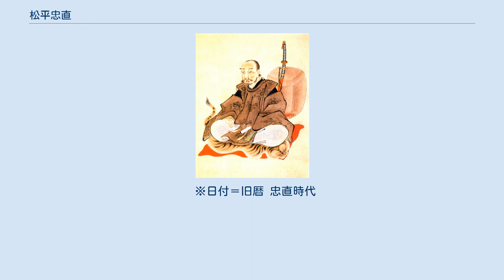松平忠直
松平 忠直（まつだいら ただなお）は、江戸時代前期の大名。
越前国北ノ庄（福井）藩主。
官位は従三位・参議、左近衛権中将、越前守。
徳川家康の孫、徳川家光や徳川光圀などの従兄にあたる。
 文禄4年（1595年）、摂津国東成郡生魂にて、結城秀康の長男として誕生。
母は側室の中川氏。
 慶長8年（1603年）、江戸参勤のおりに叔父で江戸幕府2代将軍・徳川秀忠に初御目見する。
秀忠は大いに気に入り、三河守と呼んで自らの脇に置いたという。
慶長12年（1607年）、父・秀康の死に伴って越前75万石を相続し、慶長16年（1611年）には秀忠の娘・勝姫を正室に迎える。
元服の際には秀忠より偏諱を受け、忠直と名乗る。
 慶長17年（1612年）冬、重臣たちの確執が高じて武力鎮圧の大騒動となり、越前家中の者よりこれを直訴に及ぶに至る。
祖父徳川家康・秀忠の両御所による直裁によって重臣の今村盛次（掃部）・清水方正（丹後）は配流となる一方、同じ重臣の本多富正（伊豆守）は逆に越前家の国政を補佐することを命じられた。
翌慶長18年（1613年）6月、家中騒動で再び直訴のことがあり、遂に富正が越前の国政を執ることとされ、加えて富正の一族・本多成重（丹下）を越前家に付属させた。
これは騒動が重なるのは忠直が、まだ若く力量が至らぬと両御所が判断したためである（越前騒動）。
 慶長19年（1614年）の大坂冬の陣では、用兵の失敗を祖父・家康から責められたものの、夏の陣では真田信繁とされる首級を確保し、大坂城に攻め入るなどの戦功を挙げた。
しかし、戦後の論功行賞に不満を抱き、次第に幕府への不満を募らせていった。
元和7年（1621年）、病のために江戸への参勤ができず、その後回復したために出立したが途中で引き返している。
幕府の秀忠から病状を尋ねる使者として、元家臣の近藤用可が派遣されている。
翌元和8年（1622年）には勝姫の殺害を企てたとされ、また、軍勢を差し向けて家臣を討つなどの乱行が目立つようになった。
 元和9年（1623年）、将軍秀忠は忠直に隠居を命じた。
隠居に応じない場合は軍勢を以て成敗すると脅し、秋田の佐竹義宣や加賀の前田利常には出陣の用意を要請している。
忠直は生母の説得もあって隠居に応じ、隠居後は出家して一伯と名乗った。
5月12日に竹中重義が藩主を務める豊後国府内藩（現在の大分県大分市）へ配流の上、謹慎となった。
府内藩では領内の5,000石を与えられ、初め海沿いの萩原に住まい、3年後に内陸の津守に移った。
津守に移ったのは、海に近い萩原では海路での逃走の恐れがあったためとも言われる。
竹中重義が別件で誅罰されると、代わって府内藩主となった日根野吉明の預かり人となったという。
 慶安3年（1650年）に卒去、享年56。
 ※日付＝旧暦 忠直時代